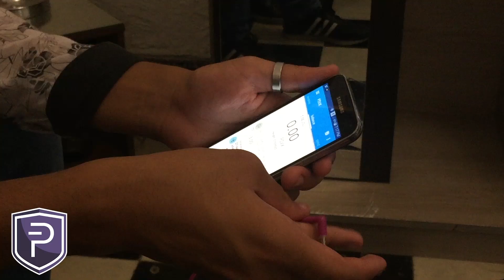CUBA Meetup - Español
With PIVX Ambassador - Pablo Luis Lara García